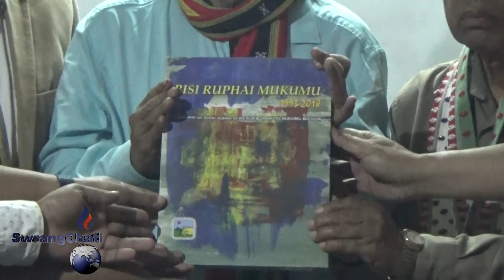BISI RUPHAI HUKUMU(1993-2018) 25 BISI KAMA BAGWI KOKBOROK TEI HUKUMU MISSION BIJAB PHIYOKHA